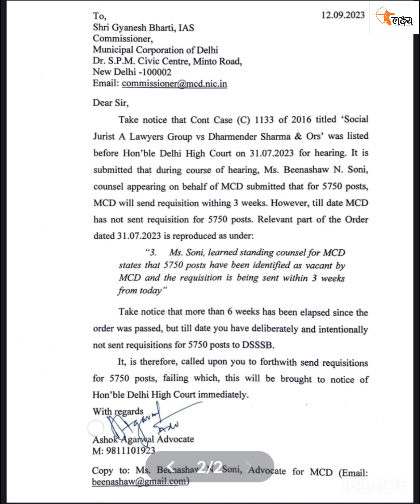DSSSB PRT TEACHER RECRUITMENT 2023 ।। Total Posts 5750 ।।